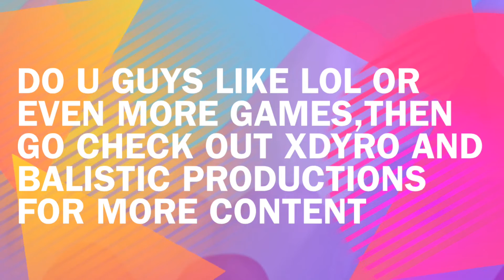"Breaking 200 Spike trees" LOOK WHAT I GOT!!!!!!! (Huge Profit)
Goal for this vid
Get 10-15 LIKES
And wish that  You enjoy watching